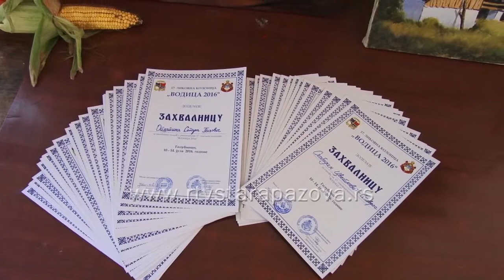Završena kolonija Vodica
U Golubincima je dodelom zahvalnica učesnicima i sponzorima završena 17. likovna kolonija Vodica. Ove godine je stvaralačka manifestacija okupila 21 slikara i 4 vajara iz  mesta staropazovačke opštine, iz okoline, ali i iz Novog Sada, Smederevske Palanke, koji su ostavili Golubincima oko 50 svojih dela.